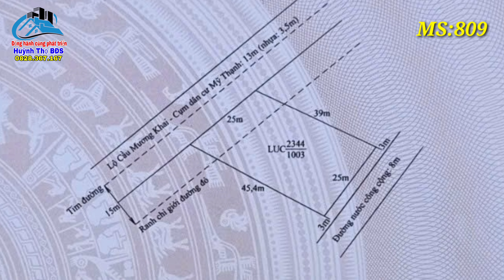Chủ khó khăn bán gấp mãnh vườn view Sông giá rẻ tại Long An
▶ Diện tích: 1003.4m2 (25x45.4m)

▶ Vị trí: nằm toạ lạc tại xã mỹ thạnh,  Thủ Thừa, Long An

▶  Giao Thông: Đường Nhựa 3.5m, xe hơi 16 chỗ, tải 8 tấn

-Thích hợp làm nhà vườn, nhà cấp 4, bãi cát đá, vật liệu xây dựng

- Cách trường, trạm y tế, UBND, chợ Mỹ Thạnh xã 1.3 km, đường tỉnh ĐT833 1.3m,  Trung tâm Thủ Thừa 10km, vòng xoay P5 13km,   Hồ Chí Minh chưa đến 43km, thị trấn Đức Hòa 50Km

▶ Pháp lý: Sổ Hồng riêng, Công chứng trong ngày trong tuần đều được.

▶ Giá: Thương lượng chính chủ

🏦 Agribank Thạnh Hóa- Long An

STK: 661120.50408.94 (Chủ tài khoản: Huỳnh Thọ)

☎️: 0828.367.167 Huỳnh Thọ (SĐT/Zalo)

►© Đây Là Video Gốc Bản Quyền Thuộc Về Huỳnh Thọ BĐS.
►© Copyright by Huynh Tho BDS Do not Reup